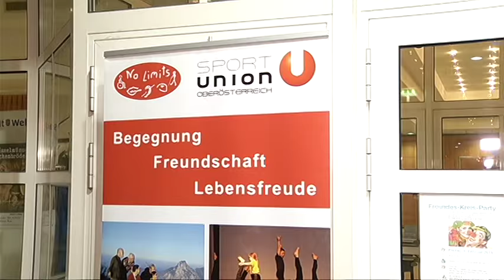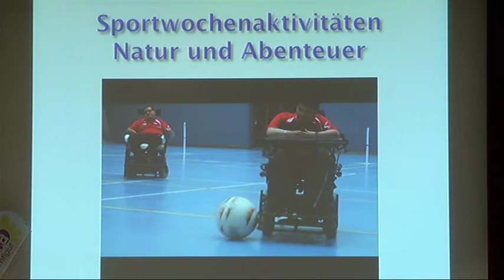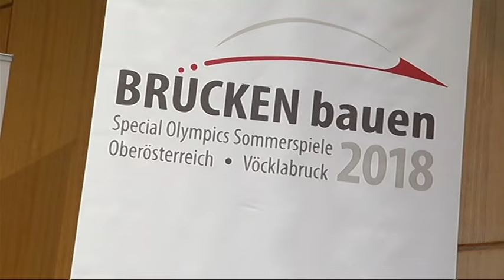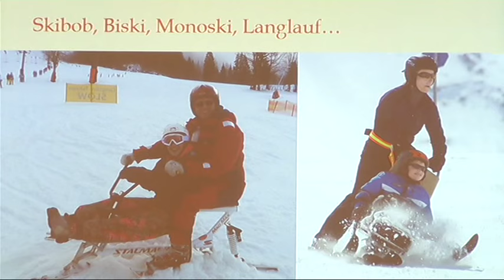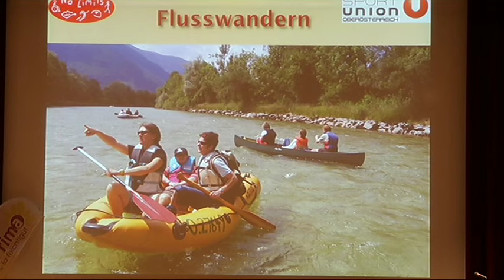Freizeit ohne Grenzen - No Limits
Mit ihrer Organisation NO LIMITS fördert die Sportunion OÖ schon seit Jahrzehnten Menschen mit Behinderung. In der Stadthalle Wels organisierte der größte Oberösterreichische Sportdienstleister einen Festabend an dem Begegnung, Freundschaft und Lebensfreude im Mittelpunkt standen